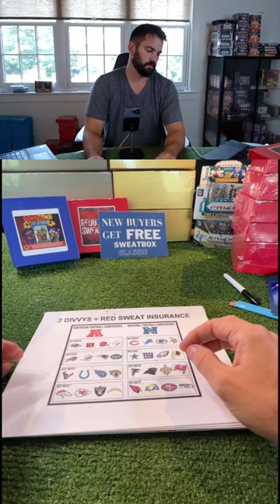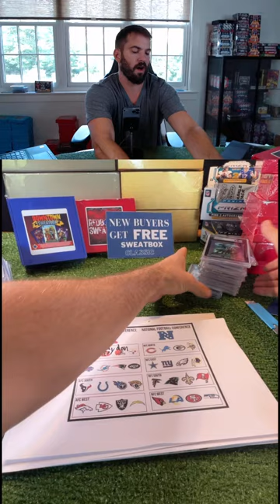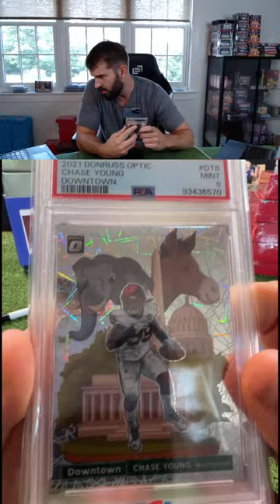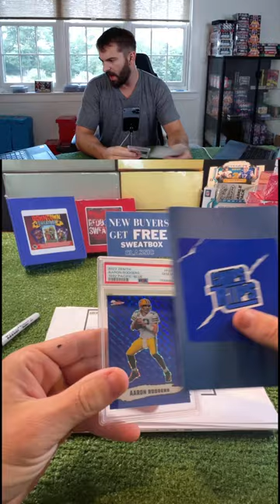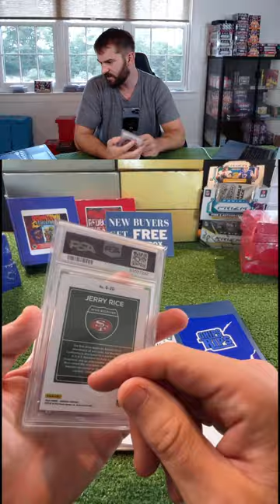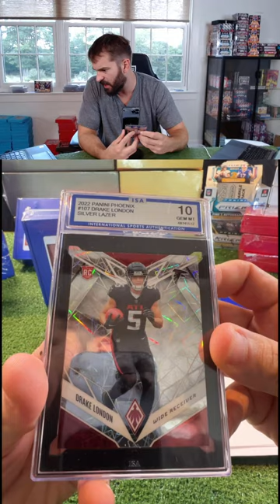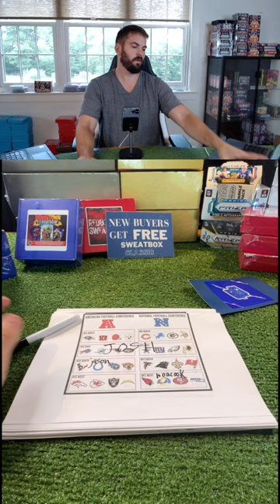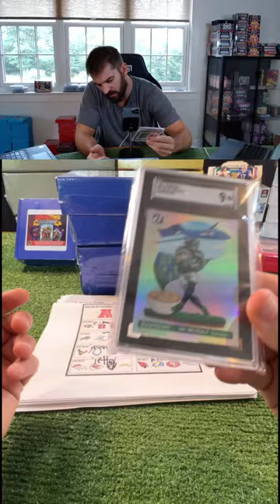July 31st, 2024 Pt. II